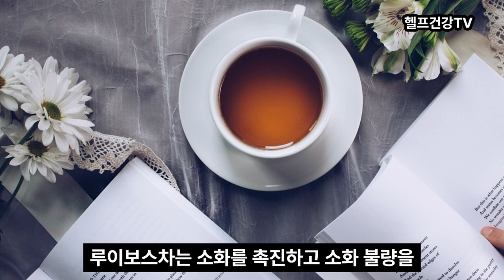루이보스 효능 / 먹을때 주의할점/보관과 손질법/루이보스차를 넣은 요리법 / 루이보스차를 먹으면 좋은 사람